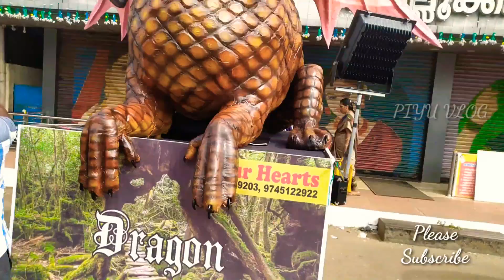How to make Dragon | Greate Red Dragon -Most Detailed Making Video | Dragon Craft Work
ARTISTS:-
Prasanth
Jinesh
Santo
A dragon is a large, serpentine legendary creature that appears in the folklore of many cultures around the world. Beliefs about dragons vary drastically by region, but dragons in western cultures since the High Middle Ages have often been depicted as winged, horned, four-legged, and capable of breathing fire